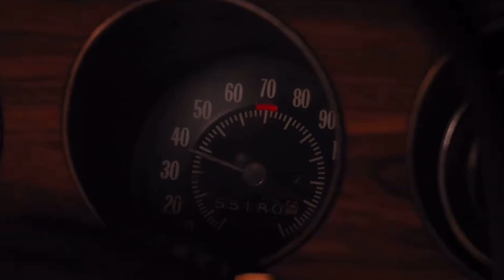Pontiac LeMans 1971 Carrie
Audio Track: Lady Gaga - Bad Romance (David Guetta Remix)